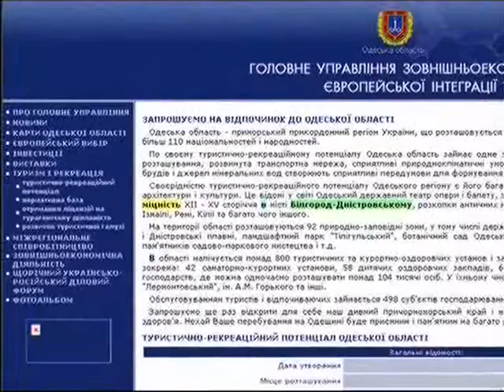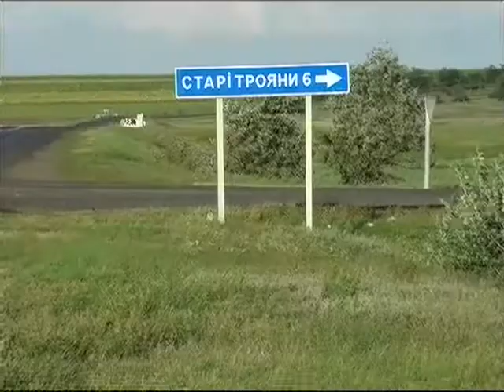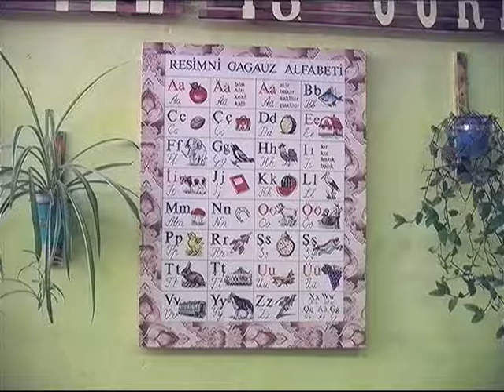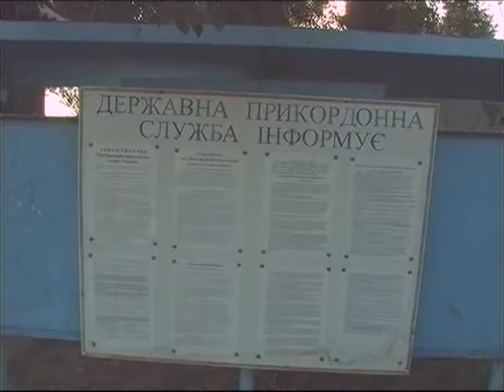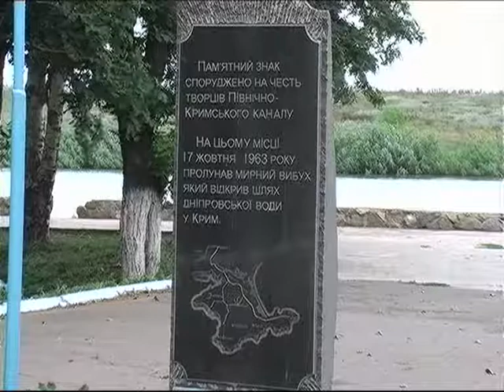Унікальна Україна. Серія 6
Документальний краєзнавчий серіал "Унікальна Україна", серія 6. Одещина: ринок "7-ий кілометр", Затока, Дністровський лиман, Чорне море, місто Білгород-Дністровський, фортеця Аккерман, болгарські й гагаузькі села, озеро Ялпуг - найбільше в Україні, озеро Курултай, Вилкове.
Крим: Перекопський перешийок, Чуфут-Кале, караїми

Виробництво й ліцензія - Медіа Дім РАВА, 2004 р.